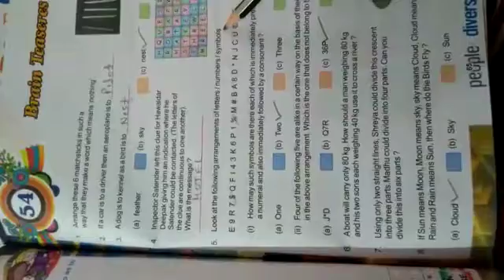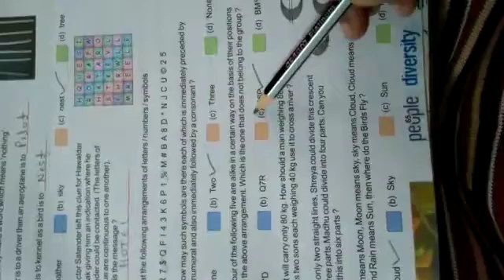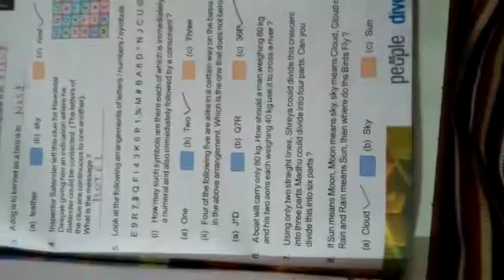Class 8th GK (Ch 53 & 54)